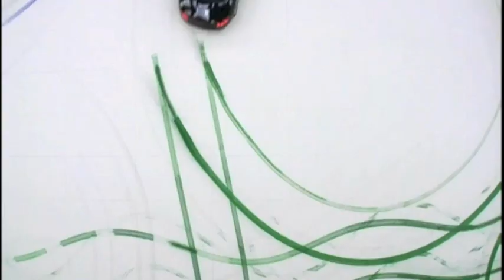BMW commercial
painting with a beamer thats what I call art!!